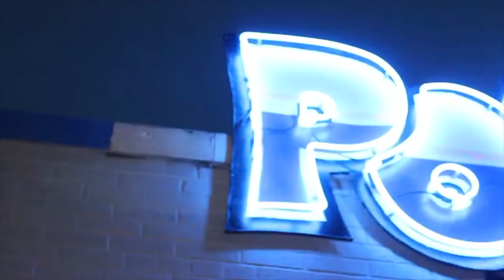Recap for Coast 2 Coast LIVE | Dallas All Ages Edition 6/10/18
Showcase Artists
903 GXNG
Texas lokoz
NATION
Skood Q
RICH''''N FAMOU$
Brian Champion
Thaddeus J
Nika
TheRealNJZ
Kasper Reigns
SHFOREIGN
YOUNG STREET STUDIOZ
LILTONY
Ivan The Terrible feat. Lil t
Suppa Mario
tballaaro
Doejah
Nino Zace
Shontanae
Michael Albert
J.hundo
Jfaze
CashwayJay
KG
Psyko
JOSHUARIC
Lil $hayne
Cori Cain

Featured Artists
Dyggz
Brim Brantley

GT of EarDrummers - Producer for Lil Wayne, Lil Uzi, RaeSremmurd, Young Thug, ASAP Ferg, Jim Jones, MGK & More

Sunday, June 10, 2018 9:00 PM